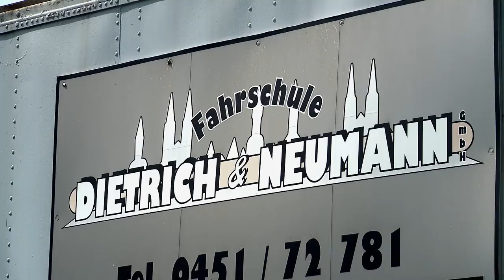Ajoneuvos Klassikkoauto with Jussi Halli testing the Radial Goggomobil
Finland TV - Team visit us.